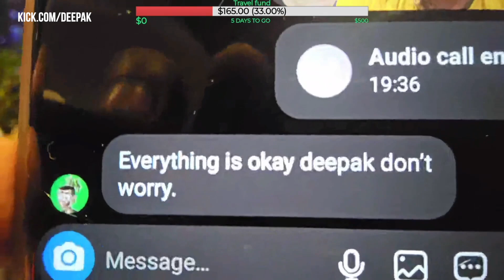Sam Pepper trolls Deepak and says that Suspendas has died! Deepak starts crying...